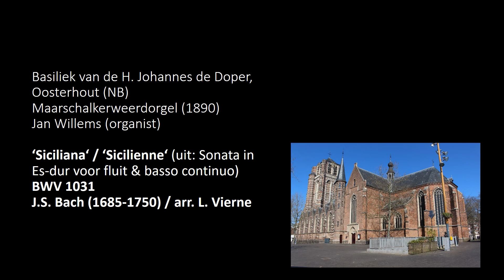Siciliana BWV 1031 - Bach / arr. L. Vierne - Jan Willems (Maarschalkerweerdorgel)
Bekend middendeel uit de sonate voor fluit en basso continuo, waarschijnlijk geschreven door Carl Philipp Emanuel Bach (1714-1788). Lange tijd werd de sonate toegeschreven aan zijn bekende vader, vandaar dat het ook BWV-nummer 1031 mee kreeg. Louis Vierne, de beroemde organist van de Notre-Dame in Parijs, was zo onder de indruk van dit werk, dat hij het in 1894 voor orgel bewerkte. Als solostem hoort u onder andere de prachtige hobo van het Maarschalkerweerdorgel mét tremulant.

Jan Willems - Maarschalkerweerdorgel (1890) - Basiliek Sint-Jan-de-Doper, Oosterhout (NL).

De basiliek van Oosterhout heeft een bloeiende kerkmuzikale praktijk met klassieke koren, waarin het monumentale Maarschalkerweerdorgel uit 1890 een belangrijke rol speelt. Hoewel Frans-Romantisch van karakter, leent het orgel zich door de prachtige intonatie voor muziek uit vele stijlperioden. Het bezit nog steeds de oorspronkelijke elektrische speeltractuur uit 1890, die nog steeds zeer accuraat functioneert. De registertractuur is mechanisch. De nog volledig originele (!) dispositie luidt

Hoofdwerk (I) C-f''''
Prestant 8'
Bourdon 16'
Prestant 16' (vanaf  g)
Roerfluit 8'
Violon 8'
Prestant 4'
Flûte Octaviante 4'
*Quintfluit 6'
*Quint 3'
*Woudfluit 2'
*Mixtuur III-V
*Cornet V Disc.
*Trompet 8'

Positief Expressief (II) C-f'''
Flûte Harmonique 8'
Bourdon 8'
Gamba 8'
Voix Céleste 8'
Roerfluit 4'
Salicet 4'
Cornet I-III
Basson-Hobo 8'
Trémolo

Pedaal C-d'
Open Subbas 16'
Octaafbas 8'
Violoncello 8'
Bazuin 16'

Koppelingen: Ped+I, P+II, I+II, I+II '16
de met * gemerkte registers staan op de Combinatielade, en kunnen met een aparte trede worden in- en uitgeschakeld.